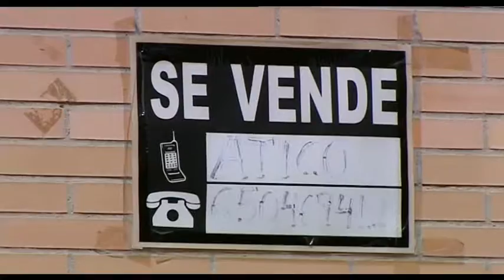Radio12 – Tertulia 16 de Marzo de 2016 (Parte 1)